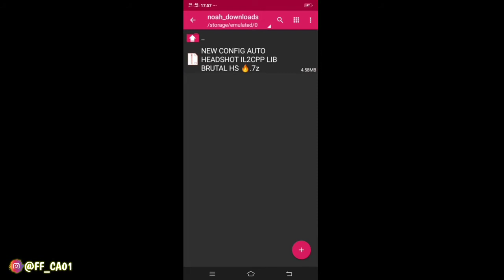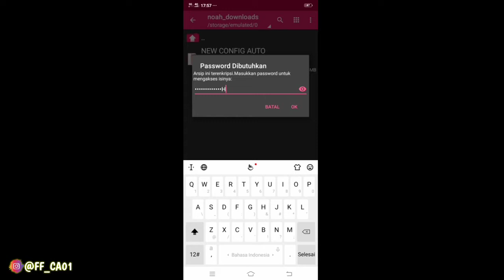CONFIG AUTO HEADSHOT FF TERBARU DATA LIB IL2CPP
GUNAKAN 🎧 AGAR LEBIH JERNIH
SETTING 720P BIAR NGGAK BURIK

Config Auto headshot ff terbaru aim lock ✓CAONE GAMING 🇮🇩

BAHAN EDITING=
👉 🎬 KINEMASTER PRO
👉 📸 PIXELLAB
👉 📽 DU RECORDER

tag✌
config auto headshot ff 2021 no password,
config auto headshot ff 2020 no password,
config auto headshot ff 2021 aim lock,
config auto headshot ff 2021 no password anti banned,
config auto headshot ff 2021 anti banned,
config auto headshot ff 2021 no password work 100,
config auto headshot ff 2020 ruok ff no pw,
config auto headshot ff 2020 hp samsung j2 prime,
config auto headshot ff 2020 one shot one kill,